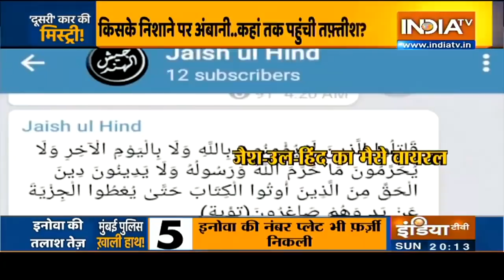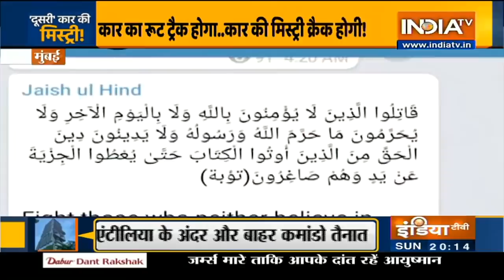Jaish-ul-Hind claims responsibility of placing explosives-laden SUV near Ambani's house